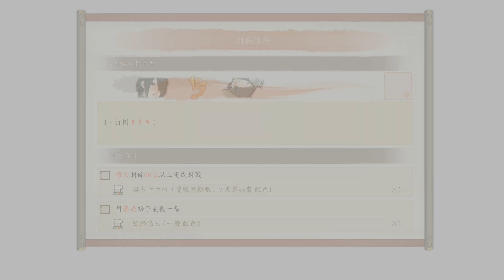PS5 火影忍者 終極風暴羈絆 原創篇(1) 雙傑死鬥 NARUTO X BORUTO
一開始就這麼刺激ＸＤ

NARUTO×BORUTO ナルティメットストーム コネクションズ
NARUTO X BORUTO 火影忍者 終極風暴羈絆

NARUTO X BORUTO 火影忍者 終極風暴羈絆#火影忍者